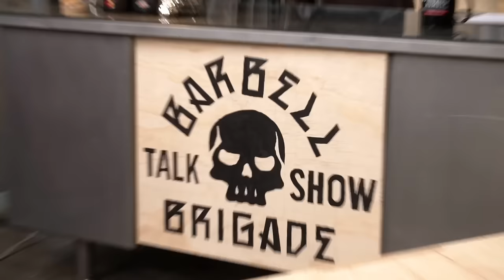HOW TO STAY JACKED IN THE MILITARY FT TIM KENNEDY